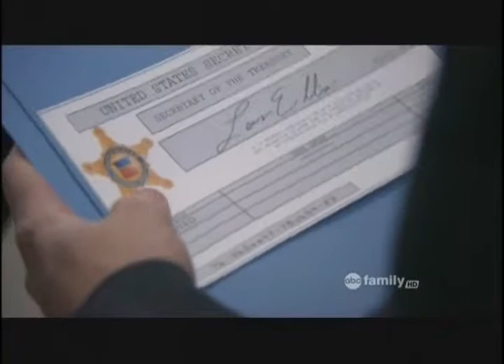Jay Gates - Actor Reel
Acting Reel for Comedian/Actor/Host/Voice Over Artist Jay Gates.